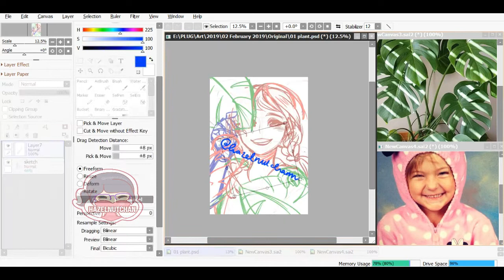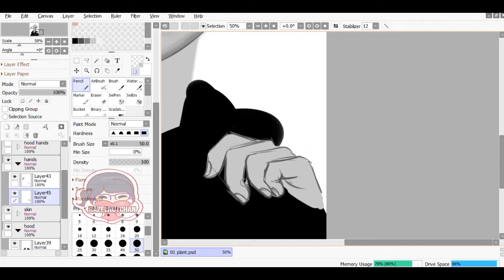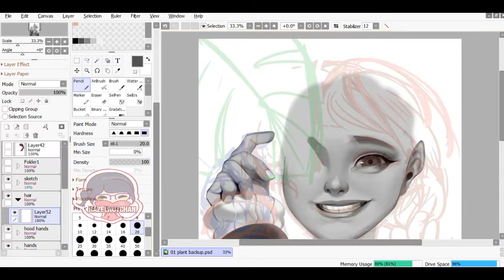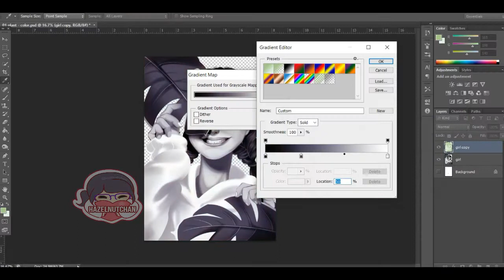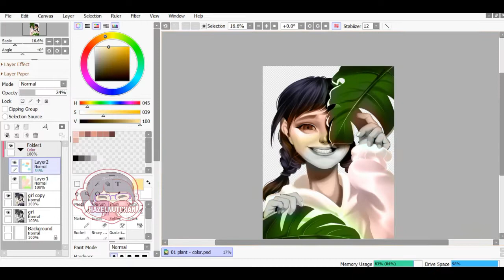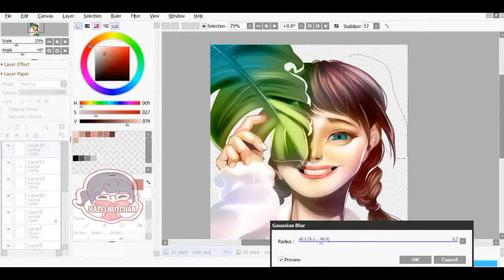First Time Portrait Grayscale Painting! 🎨 SAI Speedpaint 【Hazelnutchan】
An unusual semi realism drawing here! I
Today I tried to paint using the grayscale method, and it was challenging but fun hehe 💗 I struggled a lot when coloring it but turns out pretty well I guess :'D

🌸 About Hazelnutchan ▼
Hazel or Denise is currently an animation student from Indonesia. Beside going through her 2nd year of college at the moment, she also works on personal illustration or comic projects. Here in this channel you can follow her student or even creative journey 😉